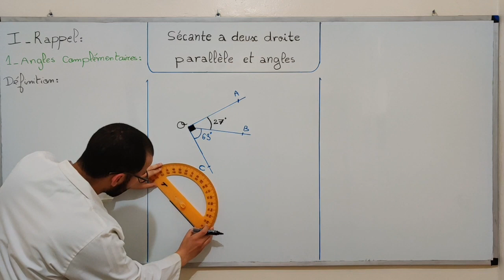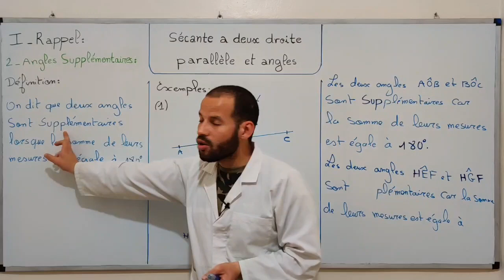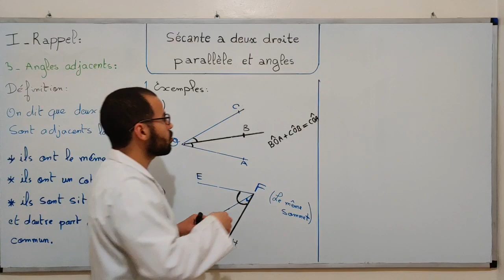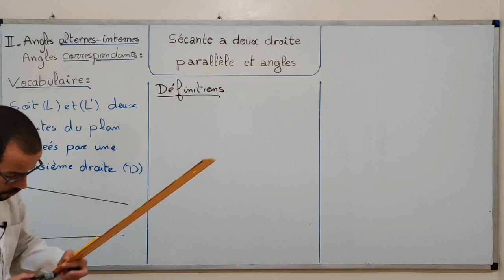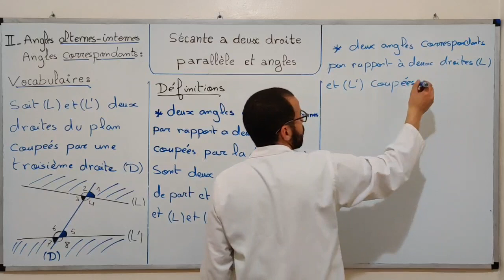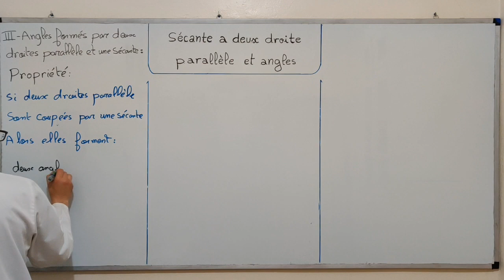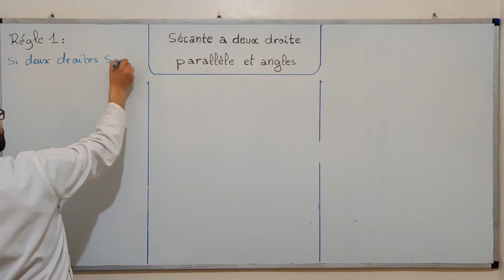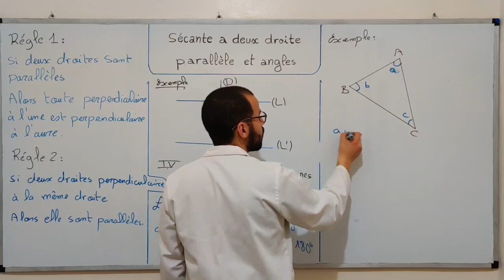Sécante a deux droites parallèles et angles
bac 2020-bac 2019-bac 2018-bac 2017-bac 2016-bac 2015-bac 2014-bac 2013-bac 2012-bac 2011-bac 2010-bac 2009-bac 2008-bac 2007-bac 2006-bac 2005-corona virus-الرياضيات لكل الميتويات-،math sup-lycee college- math bac- physique science maths- الأعداد العقدية- الكتابة الجبرية - الكتابة المثلثية-الكتابة الأسية - المعيار - العمدة- النقط المتداورة- النقط المستقيمية- الأشكال الهندسية - طبيعة المثلث- الدالة العددية - دالة اللوغاريتم وطنيات - الدالة الأسية وطنيات-الإحتمالات- الأشكال الغير محدد- رياضيات النجاح - رياضيات التفوق- -  تعلم أساليب وطرق الرياضيات- فنيات الرياضيات - الرياضيات - bac facile- باك فاصيل - الطرق السهل لفهم الرياضيات - امتحانات الإلتحاق بالمدارس العليا - مفاهيم ومصطلحات رياضية - رتابة دالة -متفاوتة كوشي شوارز- الاشتقاق - الاتصال- التكامل- الدالة الاصلية- الحدوديات - دروس الباكالوريا- امتحانات الباكالوريا- فروض -الامتحان التجريبي - باك 2020 - هندسة الرياضيات مواضيع باكالوريا-تنمية الحساب الذهني- الاستعمال الصحيح للالة الحاسبة- مواضيع ذات صلة- عالم الرياضيات- الدعم في الرياضيات -انشطين - هتلر - دونال طرامب - الفوضى في أمريكا- أخبار أمريكا الجنوبية - تظاهرات السود بأمريكا - الرياضيات المعاصرة- الإطار المرجعي لمادة الرياضيات - نبذة تاريخية عن الرياضيات-مخلفات التاريخ-الجذع المشترك العلمي-جذع مشترك علمي خيار فرنسية - tronc commun scientifique option français-TCSF MATHS-mathematiques tronc commun- les ensembles- l'ensemble N et notion d'arithmétiques- l'arithmétique dans N-Ensemble des nombres entiers naturels  IN et notions en arithmétique-serie d'exercices l'ensemble IN-Ensembles IN et notions en arithmétique-
moutamadris.ma › exercices-maths-tc-international-1-2-3-4-maths trinc commun notions d'arithmétique-pgcd-ppcm- les nombres premiers- factorisation-developpement- la décomposition d'un entier naturel en produit de facteurs premiers-les nombres premiers inférieur à 100-les multiples-les diviseurs- critère de divisibilité- divise appartient inclus divisible par- tronc commun bac international maroc- regional- pgcd de deux entiers naturels - ppcm de deux entiers naturels-Ensembles de Nombres ℕ,ℤ,ℚ,ℝ,ℂ - N Z Q R C -